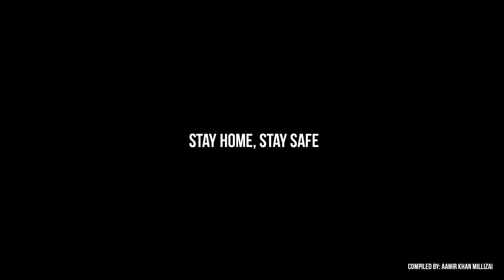Covid19 Fragman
Bildiğimiz üzere Filimlerin Çoğu Hayatda yaşanan olaylardan esinlemektedir  Ve DÜNYAMIZI Çember alanına alan Corona virüs bilim adıyla Covid19 filimi traller Iyi izlenimler yakında biter inşallah